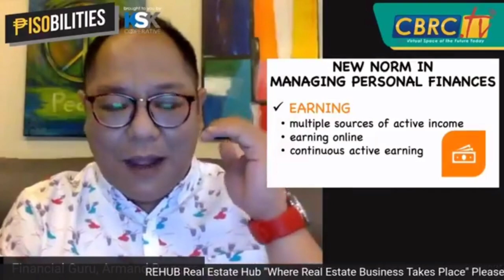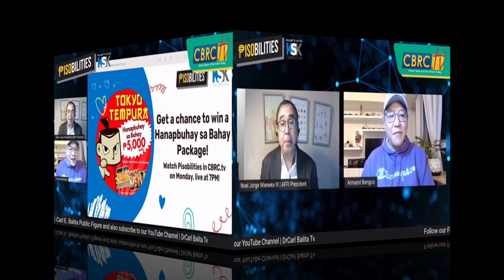Franchise Recovery Program, HINDI NANININGIL NG FRANCHISE FEE?!